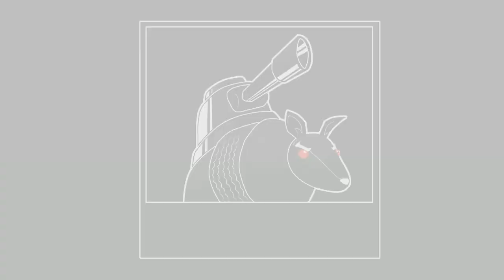ONŻ: Diablo 3 Beta - ostatni bossowie i śmierć w Tristram!